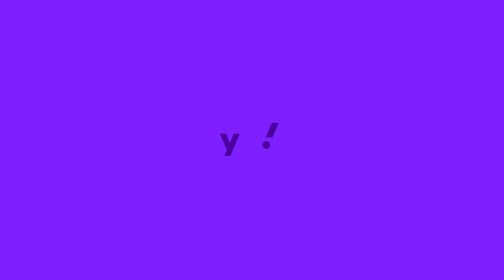Tammin Sursok spills on a possible return to Home and Away | Yahoo Australia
Former Home and Away's Tammin Sursok opens up about the possibility of returning to Summer Bay.